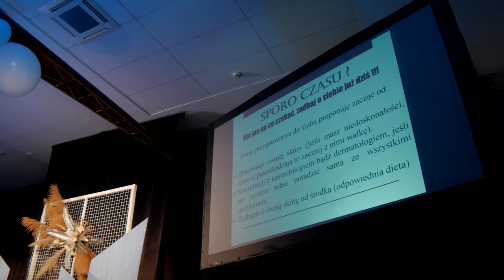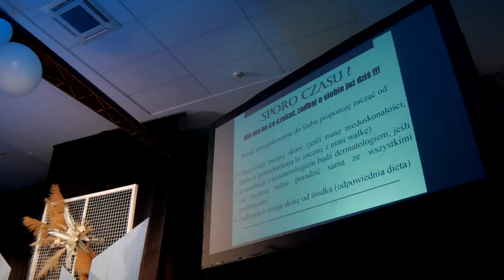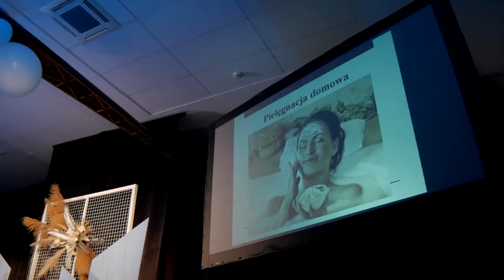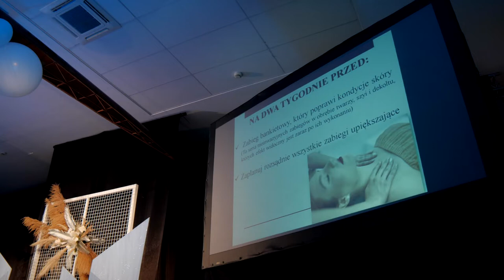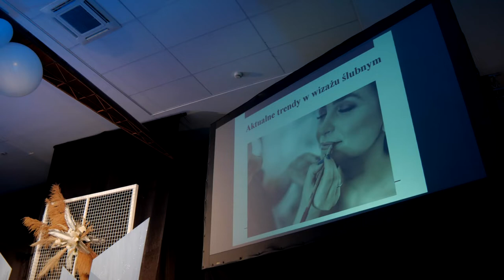Gala "It's Wedding Time" - pełna relacja cz.II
II część relacji z pierwszego edycji, pierwszego takiego wydarzenia na Warmii i Mazurach.
Organizatorzy:
Desiagnes Wedding Planner
Karilla Fashion Stylist